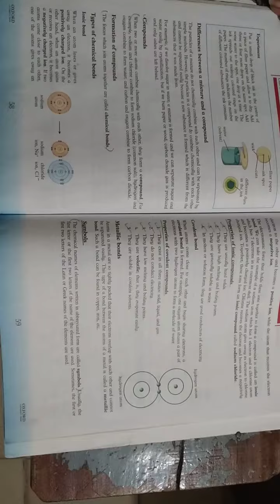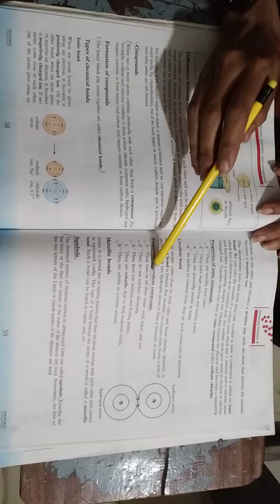Class 6 Science 15 12 2020 L2